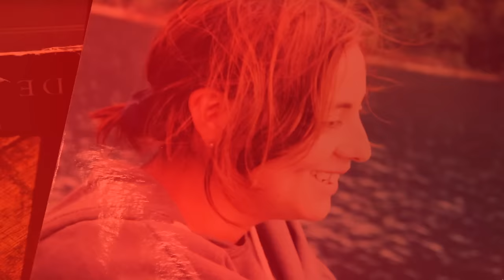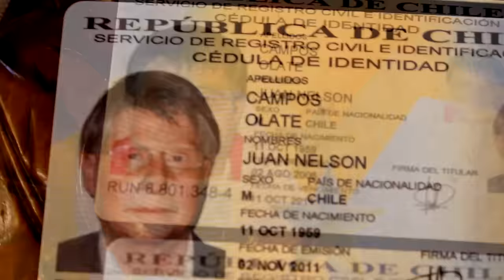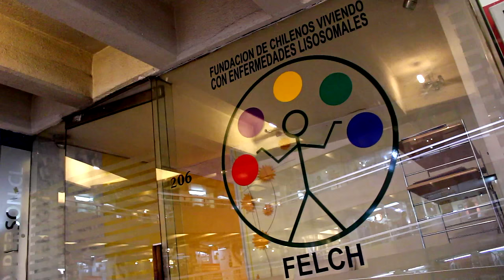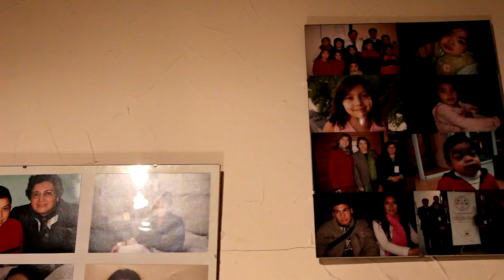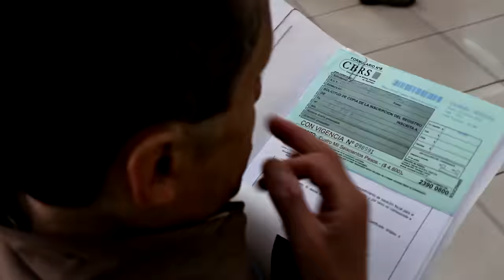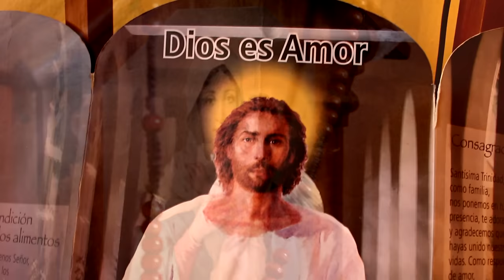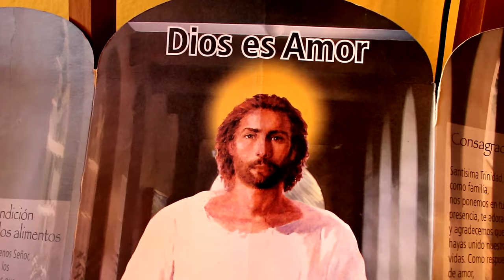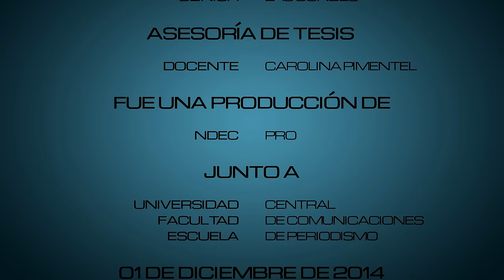SOBREVIVIENTES - Docu-reportaje (Por Daniel Olivares y Camilo Casanova)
Una enfermedad se considera “rara” cuando el número de personas que la padece es muy bajo dentro la población. Estamos hablando de unos 5 casos cada 10 mil habitantes. En Chile hay cerca de 200 pacientes diagnosticados con estas patologías raras o extrañas. De ellas, las que más se repiten son: Gaucher, Pompe, Mucopolisacaridosis, Tirosinemia, Fabry y Niemann-Pick.

Estas enfermedades requieren de un tratamiento temprano, si no se inicia una terapia desde que se detectan, son discapacitantes, degenerativas y mortales. El problema es que para tratarlas, hay que pagar entre 5 y 20 millones mensuales. Costos que son inalcanzables para la gran mayoría de familias chilenas.

Los tratamientos existentes han sido probados y son efectivos para mejorar notablemente la calidad de vida de los enfermos, sin embargo, aquí en Chile no tienen cobertura por parte de Fonasa, es decir, el Estado chileno no se hace cargo de estas personas y las deja a la deriva sin importar que estén condenados a muerte.

Muchos de los afectados y sus familias viven situaciones extremas para arreglárselas, dicen sentirse discriminados y hacen un llamado urgente a las autoridades para que de una vez por todas se les escuche y les entreguen una solución definitiva.

La esperanza de vida de estas personas es baja, mes a mes afrontan una lucha gigantesca para pagar los millonarios remedios y necesidades. Ellos aseguran que si se les garantiza un tratamiento podrían ser ciudadanos activos que aporten a la sociedad.

En el último tiempo el tema ha estado en boga y tanto la opinión pública como los gobiernos se han sensibilizado con los hechos. Por lo mismo se ha intentado poner en marcha una ley de protección y apoyo, pero hasta el momento sigue en trámite legislativo y los enfermos continúan muriendo.

CIFRAS AL RESPECTO: el 75 por ciento de los médicos está en el sector privado para atender a 2 millones de personas, y solo el 25 por ciento se encuentra en el sector público para una demanda de 15 millones de chilenos (Publicadas por el diputado Enrique Accorsi).

PERIODISTAS:
DANIEL OLIVARES CODOCEO
CAMILO CASANOVA ROJAS